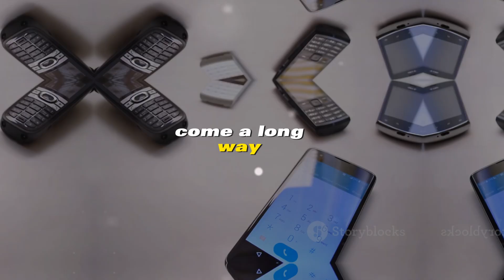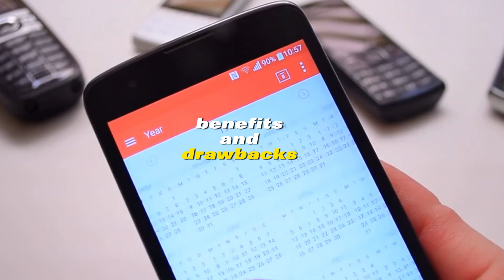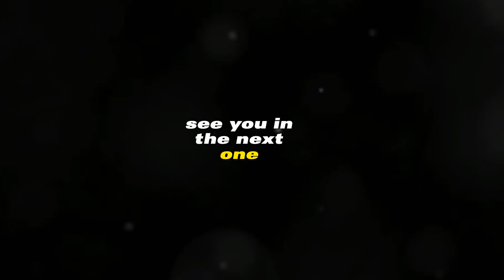The Evolution of Mobile Phones: A Deep Dive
Dive into the world of mobile phones! Explore their history, benefits, risks, and impact on our lives.